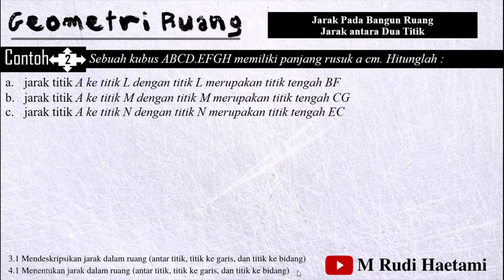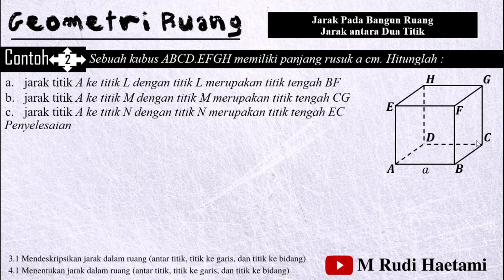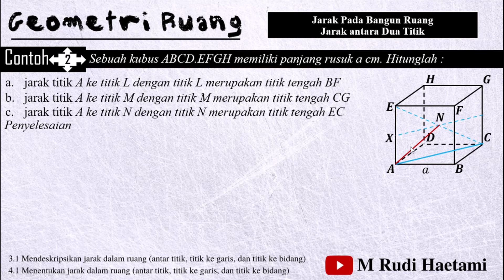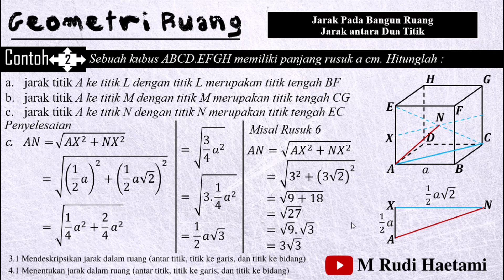Geometri Ruang - Jarak antara Dua Titik [2]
Geometri Ruang
KD 3.1
Mendeskripsikan jarak dalam ruang (antar titik, titik ke garis, dan titik ke bidang)
KD 4.1
Menentukan jarak dalam ruang (antar titik, titik ke garis, dan titik ke bidang)

Selamat Belajar 😊